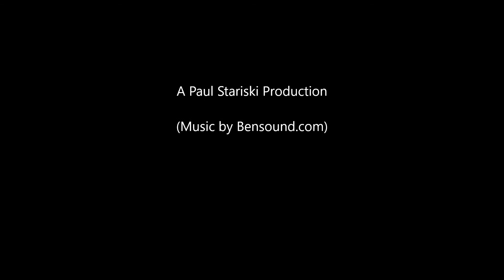March of The Titans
This video shows some of the fascinating creatures I encountered on my first night dive in Conservation Bay on the night of 11th September 2020.
What a wonderful dive!